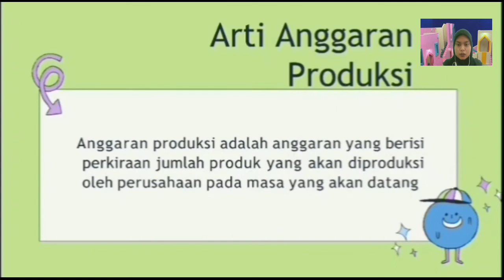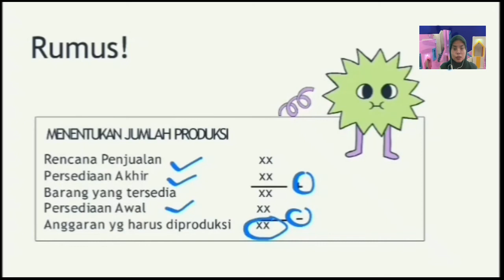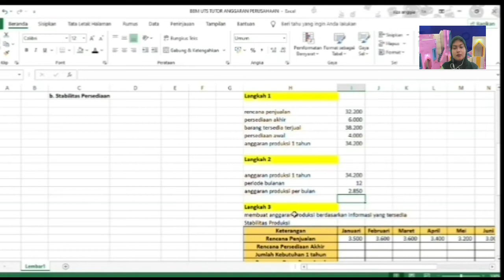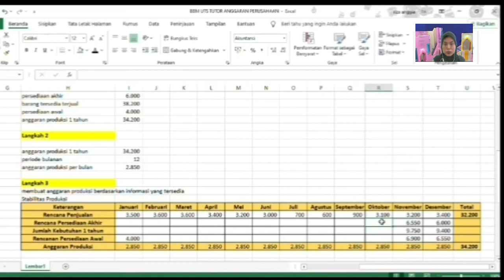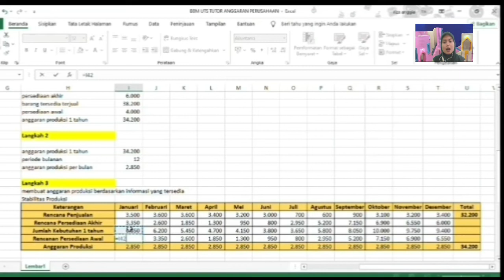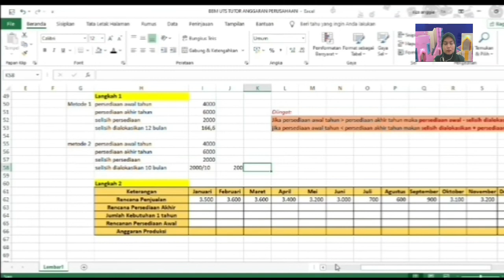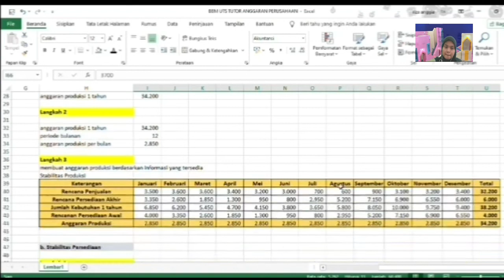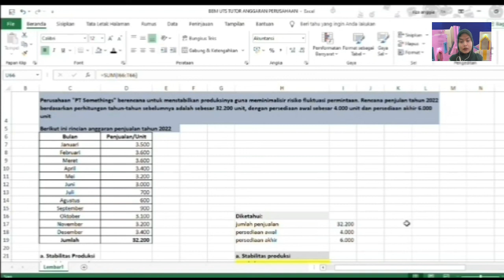BBM UTS_MENYUSUN ANGGARAN PRODUKSI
Jika teman-teman mempunyai pertanyaan mengenai materi pada video pembelajaran di atas, silahkan langsung tulis pertanyaan kalian pada kolom komentar dibawah yaa...